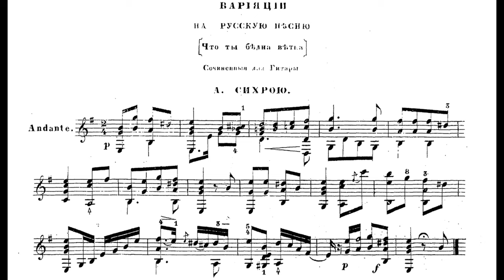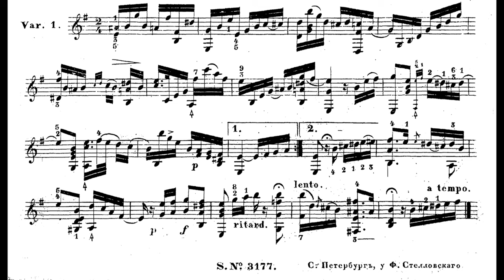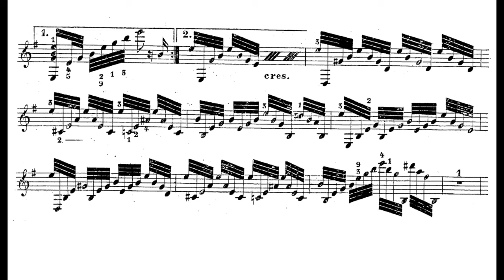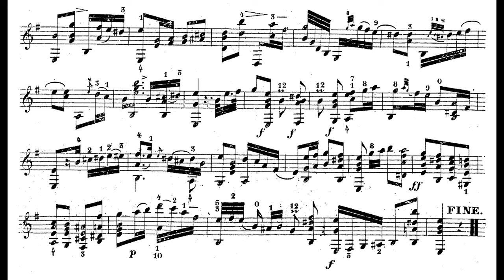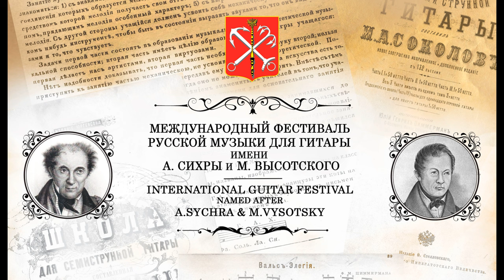Andrey SYCHRA | Андрей СИХРА «Что ты, бедна ветка» | Alexey ZIMAKOV - Алексей ЗИМАКОВ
Andrey SYCHRA | Андрей СИХРА «Что ты, бедна ветка»

Alexey ZIMAKOV - Алексей ЗИМАКОВ, гитара